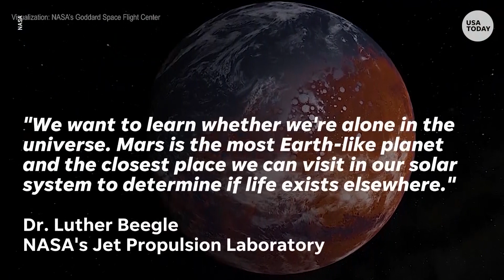NASA's 'Perseverance' rover hopes to discover ancient life on Mars | USA TODAY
NASA's Mars rover seeks ancient alien life.

NASA's 'Perseverance' rover is equipped with two microphones, 23 cameras, seven scientific instruments, plus a drone helicopter.